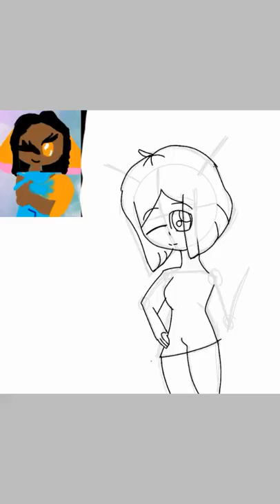Fanart for emperor teddy bear